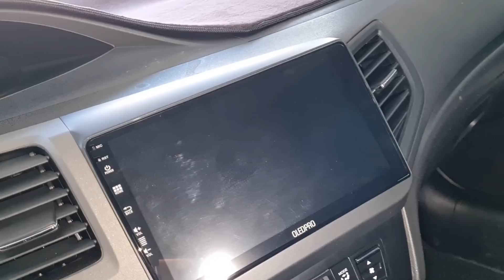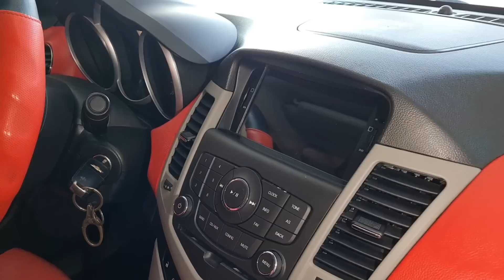30 triệu giảm giá hàng loạt xe tra góp cực mạnh cho anh em 0961.408.726